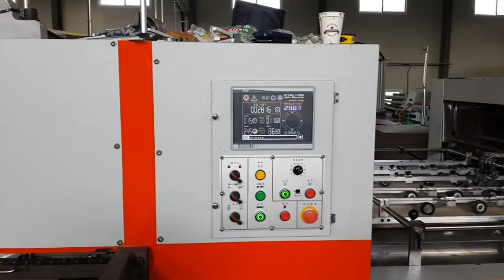Automatic flatbed die cutting machine (OPTIMA-1700DS)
OPTIMA-170DS Automatic flatbed die cutting machine is with max 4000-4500 sheets per hour. It is automatic top feeding. The max corrugated paperboard thickness can be 11mm. It is with 100% stripping system. The model and size are 1500 and 1700mm.
PGA MACHINERY (YANTAI) CO., LTD